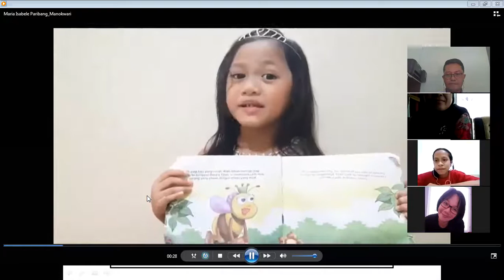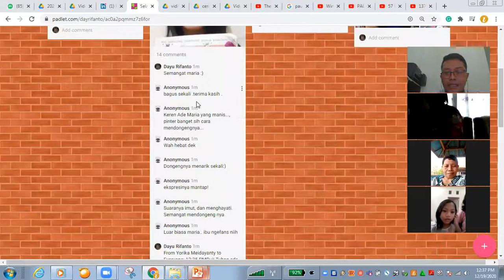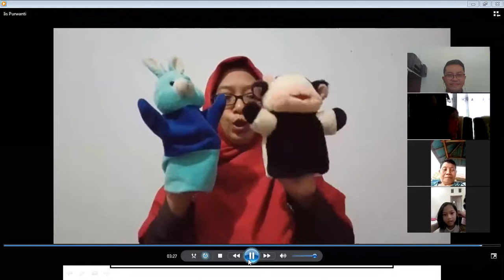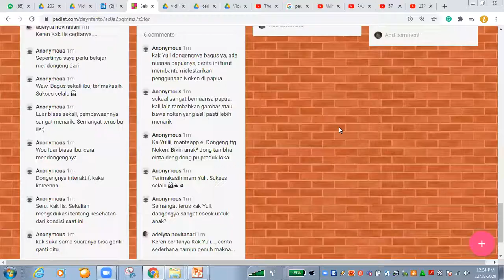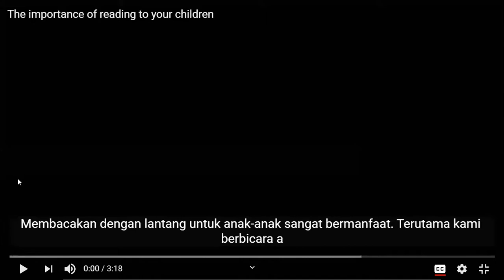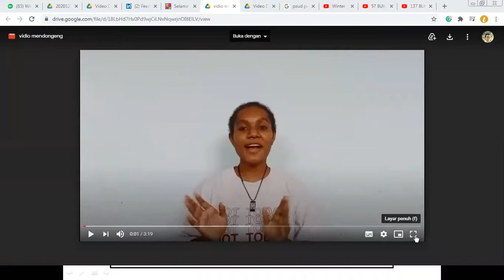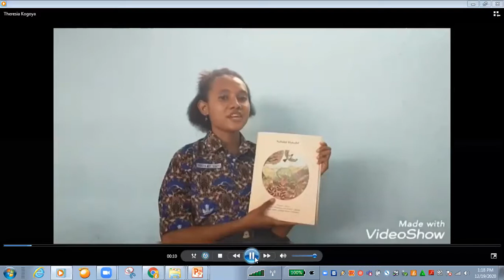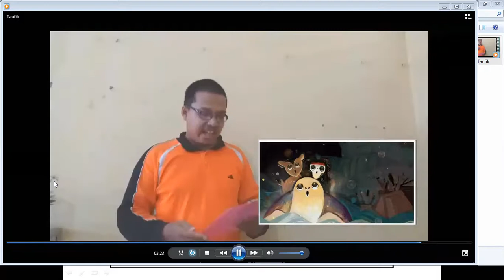Mari Mendongeng Bersama #1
Webinar mendongeng ini diikuti 30an peserta dari berbagai daerah di Indonesia, paling banyak dari Papua dan Papua Barat.

Kegiatan ini telah berlangsung pada  Sabtu 19 Desember 2020
Pukul 14.00 WIT sd 15.30 WIT

Mari kita merayakan buku bacaan dengan mendongeng dan membaca nyaring bagi anak - anak.